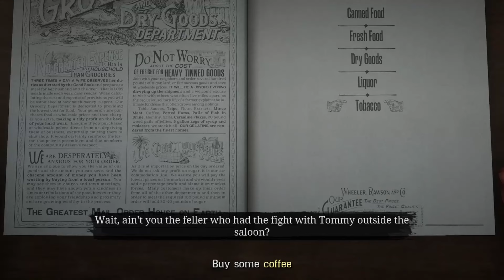The Red Dead Redemption 2 Experience In 2024